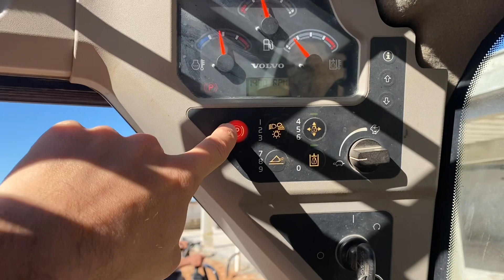BOBCAT e10 rebaixando e nivelando